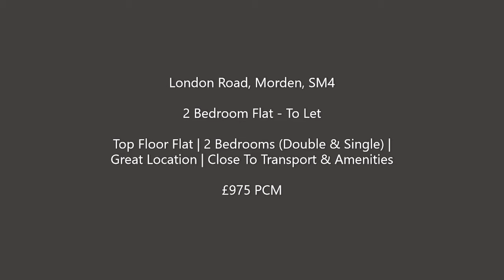2 bedroom flat to let, London Road, Morden, SM4 | Turners Property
A top floor, two-bedroom flat, (one double bedroom and one single bedroom) is now to let in central Morden, opposite the underground station.
Available now, unfurnished and only £975 PCM